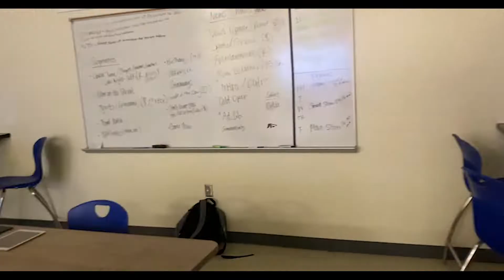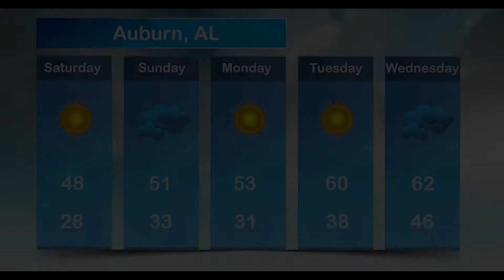Tiger TV 1.15.21